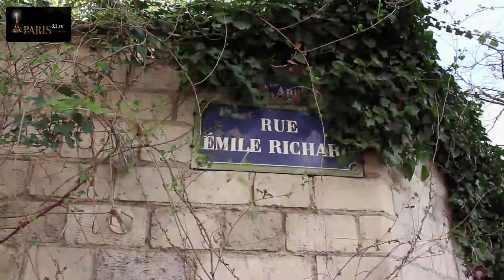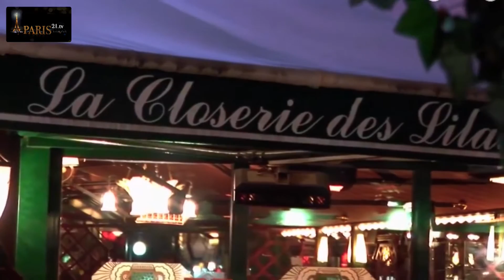The Montparnasse district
The Montparnasse district is situated on the Left Bank. It goes from the Necker hospital at the corner of rue de Sevres and Bd Montparnasse to the Closerie des Lilas at the corner of Bd Port Royal.

It owes its name "Mont Parnasse" to the students who, after 1725, nicknamed it after an artificial hill made of rubble between Bd du Montparnasse and Boulevard Raspail.

Montparnasse was at its height between the 20s and 50s, when it became the playground for famous painters such as Picasso, Soutine, Modigliani, Dali, Giacometti. everyone who contributed to the glory of 20th century art.

La Coupole with its art deco design and 27 columns painted by the artists of the time, and other brasseries such as Le Select, Le Dome and La Rotonde in the Bd Montparnasse, were all frequented by famous people: Cocteau, Aragon, Josephine Baker, Malraux, Prevert, Edith Piaf, etc.

Kiki de Montparnasse, who was the model for Foujita, Modigliani and others and also Man Ray's mistress, was the district's muse.

A temple of literature and painting, Montparnasse was also the district of the Breton people who arrived at Gare Montparnasse and opened cafés and "crêperies"...and of course, if you like oysters and buckwheat waffles, you will undoubtedly choose to go there and try them.

If you fancy a pleasant stroll through the district...here's a recommended route:

Start in rue Campagne Première which crosses the Bd du Montparnasse and Bd Raspail and is still populated by a large number of artists' workshops. If you're a fan of the 1920s, you'll enjoy the authentic facades of the period.

And just nearby, if you fancy a scare, almost on the corner of Bd Raspail and Bd Edgar Quinet, take a walk down Rue Emile Richard, the only street in Paris that has no buildings for 400m...and with good reason, it's a simple cut-through between the two walls of the Montparnasse cemetery...and if you're approached by an attacker there's no possible escape route either left or right ...

Before taking a turn in the Jardin du Luxembourg - even if it is famous for being part of the Latin Quarter - go back up Bd du Montparnasse to Bd Port Royal and have lunch at the Closerie des Lilas and you might even find yourself sitting on a bench once occupied by Emile Zola or Théophile Gaultier...and, comfortably installed on the leather seats, surrounded by wood panelling, you can imagine yourself listening to Fitzgerald giving his first reading of "The Great Gatsby" to Hemingway. two regular customers ...

Finally, go down rue d'Assas, walking through the Jardins de l'Observatoire to reach the Jardin du Luxembourg which is home to the Senate. 106 statues representing, among many others, Jose Maria de Heredia, Beethoven, Flaubert and Chopin will fill your walk with musical and poetic dreams. The garden designed by Marie de Medici with its different areas - the orangery, pear orchard and large lake - is a haven of peace right in the centre of the Left Bank.

And finally, don't forget that Montparnasse also welcomed some of the most famous political exiles such as Lenin and Trotsky! Because the Left Bank is much more than a simple bank of the river Seine...it's the home of free and creative thinking for discerning Parisians!